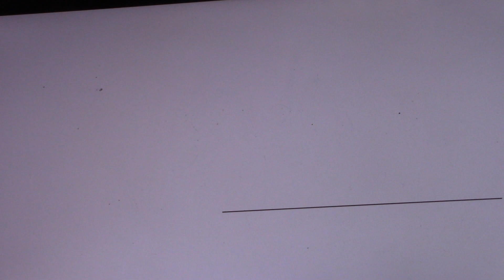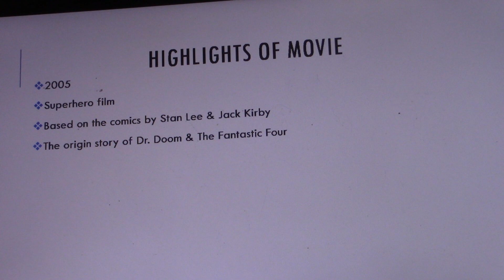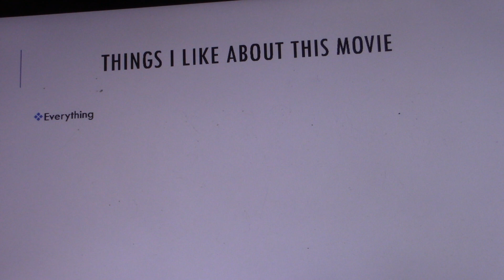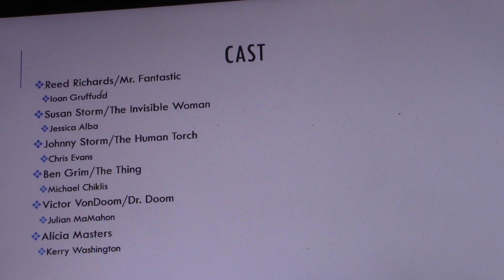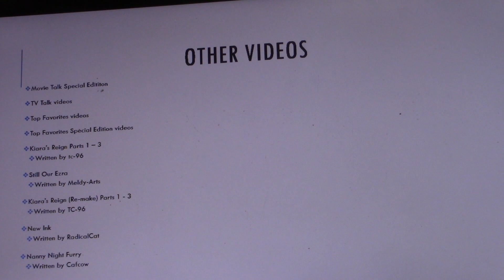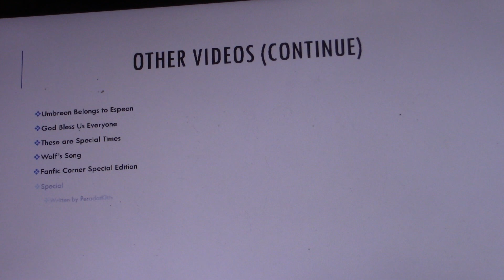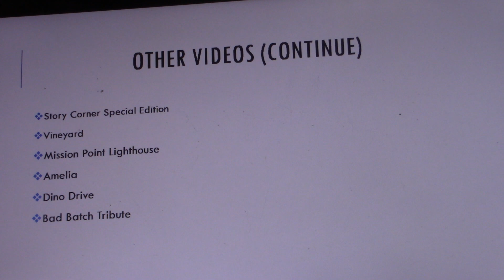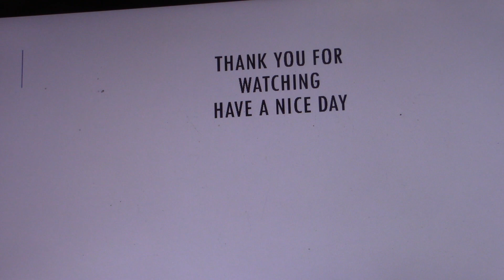Movie Talk on The Fantastic Four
Four friends must learn to harness their new found power to protect New York from the evil Dr. Doom